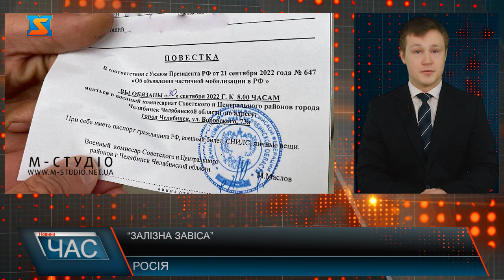«Залізна завіса»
У Росії офіційно починають закривати кордони для чоловіків. "З дня отримання повістки і до явки до військкомату громадянинові забороняється виїзд із РФ", - росЗМІ.  Раніше повідомлялося, що в Росії можуть з’явитися онлайн повістки, але Кремль старався оминати цю тему в офіційних зверненнях. При цьому на Росії ввели електронні повістки і тепер вона вважається отриманою "з моменту розміщення в особистому кабінеті військовозобов'язаного". Тобто  людина може  навіть не знати про те, що вона отримала повістку. Незважаючи на це прес-секретар  Путіна заявив, що жодної другої хвилі мобілізації в РФ немає. Також він запевнив, що законопроект «про електронні повістки» не викличе паніку та хвилю еміграції, але ми дуже сумніваємося в цьому.